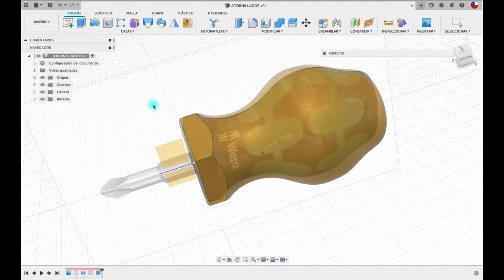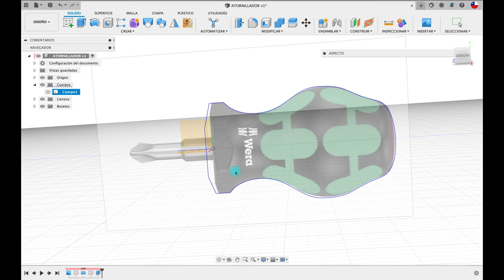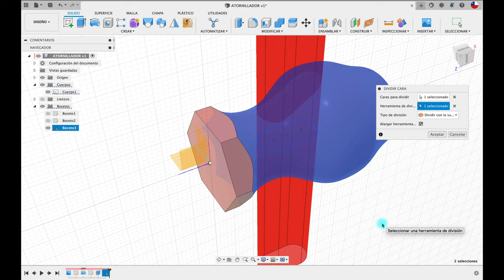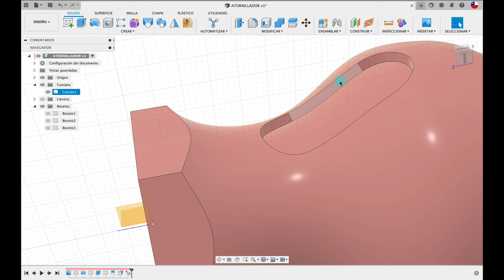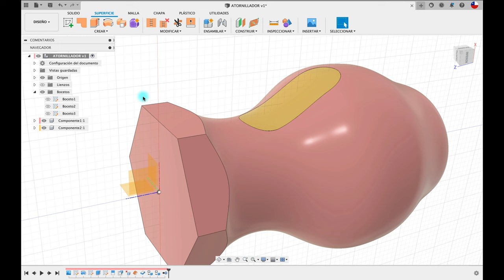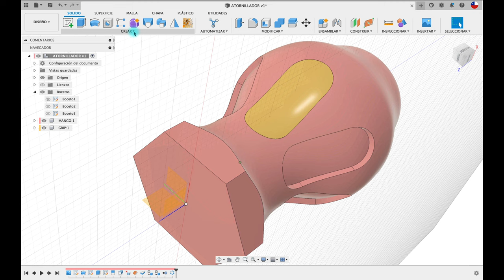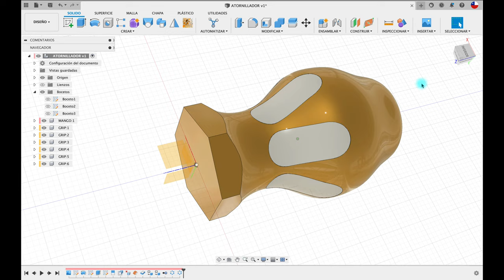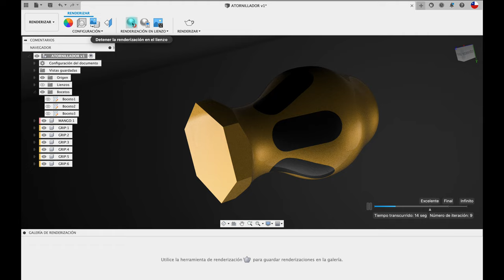Diseño en Superficies Curvas FUSION 360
Hola Mundo, acá te enseño a crear figuras geométricas que se proyectan a superficies de doble curvaturas o curvaturas unitarias.
Saludos